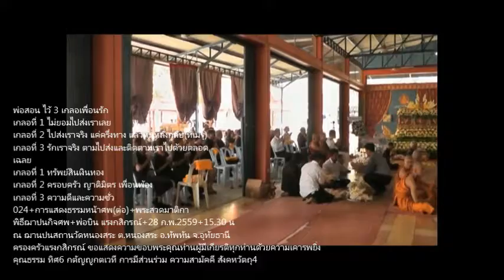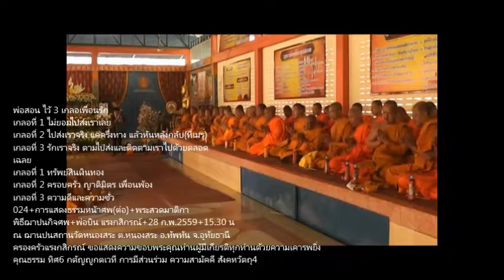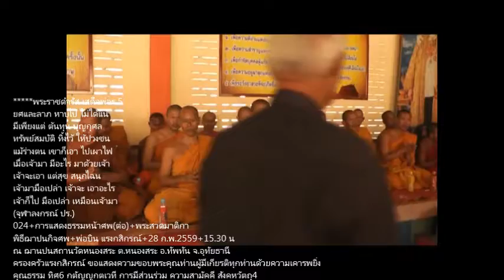024+เทศก์หน้าศพ+ทอดผ้าป่า+สวดมาติกา+พิธีฌาปนกิจศพ+พ่อบิน แรงกสิกรณ์+28 ก พ 2559+15 30 น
024+การแสดงธรรมหน้าศพ(ต่อ)+พระสวดมาติกา
พิธีฌาปนกิจศพ+พ่อบิน แรงกสิกรณ์+28 ก.พ.2559+15.30 น
ณ ฌานปนสถานวัดหนองสระ ต.หนองสระ อ.ทัพทัน จ.อุทัยธานี
ครองครัวแรงกสิกรณ์ ขอแสดงความขอบพระคุณท่านผู้มีเกียรติทุกท่านด้วยความเคารพยิ่ง
คุณธรรม ทิศ6 กตัญญูกตเวที การมีส่วนร่วม ความสามัคคี สังคหวัตถุ4
คำกล่าวขอบคุณงานฌาปนกิจศพคุณพ่อ แรงกสิกรณ์ ณ วัดหนองสระ ต.หนองสระ อ.ทัพทัน จ.อุทัยธานี 28 กุมภาพันธ์ 2559เวลา 15.30 น.
        การจัดงานฌาปนกิจศพ.คุณพ่อบิน  แรงกสิกรณ์ ณ วัดหนองสระ ต.หนองสระ อ.ทัพทัน จ.อุทัยธานี ครั้งนี้  สำเร็จลงด้วยความเรียบร้อยด้วยดี  เนื่องจากได้รับความความร่วมแรงร่วมใจจากท่านผู้มีเกียรติ  ลูกหลาน ญาติสนิทมิตรสหาย ทั้งบ้าน

ใกล้บ้านไกล  ซึ่งต่างเดินทางมาร่วมงานทั้งที่บ้าน  และที่วัดหนองสระแห่งนี้ และทุกกำลังใจที่ผ่านทางเครือข่ายเน็ตเวิค ทางlineก็ดี ทางfacebookก็ดี ช่องสื่อสารทางอื่นก็ดี ด้วยความรักและความอาลัย  ทางเจ้าภาพขอกราบขอบพระคุณอย่างสูง

ยิ่งไว้ ณ โอกาสนี้  ขอบพระคุณประธานที่กรุณาสละเวลาให้เกียรติเป็นธานฌาปนกิจศพและร่วมทอดผ้ามหาบังสุกุล   ขอบพระคุณทีมงานดอกไม้ทุกฝ่ายที่กรุณาช่วยจัดหาพวงหรีด  และจัดดอกไม้ประดับตกแต่งหีบศพให้สวยงาม  …ขอบพระคุณแม่

ครัวทุกคนที่กรุณาจัดอาหารและเครื่องดื่มบริการแขกที่มาร่วมงานตั้งแต่วันแรกจนเสร็จงาน ขาดตกบกพร่องประการใด  ทางเจ้าภาพขอกราบอภัยเป็นอย่างมากไว้ ณ โอกาสนี้
       ขออำนาจคุณพระศรีรัตนตรัยและสิ่งศักดิ์สิทธิ์ทั้งหลายมีหลวงพ่อปุยวัดหนองสระเป็นต้น  ตลอดถึงคุณความดีที่เราทั้งหลายได้มาร่วมกระทำบำเพ็ญในวันนี้  ได้โปรดดลบันดาลให้ท่านทั้งหลายจงประสบแต่ความสุขความเจริญยิ่ง ๆ ขึ้นไป การ

งานให้ก้าวหน้า  ร่ำรวยไม่เลิกรา สุขหรรษาตลอดไปทุกท่านทุกคน …เทอญ
       ด้วยความเคารพอย่างยิ่ง จากครอบครัวแรงกสิกรณ์